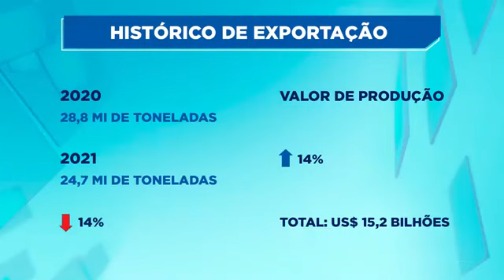Pecuária lidera VPB de Toledo e a diversificação garante resultado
O valor bruto de produção agropecuária do Paraná cresceu 5% ao ano, entre 2012 e 2021. Em 9 destes 10 anos, Toledo é líder de produção.